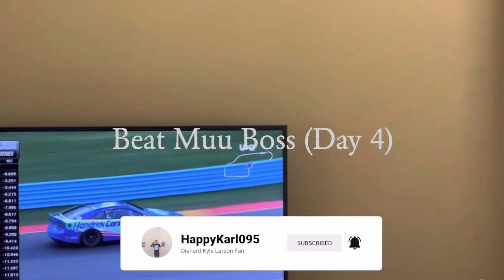Beat Muu Boss (Day 4) - Starlit Kart Racing Gameplay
Muu is one of the toughest bosses in Starlit Kart Racing because she will eat up competitors and get an early lead at times.  Fortunately enough, I beat the boss and was able to get more coins in order to move on to the next championship event.

If you want to view more Starlit Kart Racing playlist video content, click on this link here to view all my gameplay playlist

WhatiFRacing
RealRadman

Thumbnail Photo Credits:  Starlit Kart Racing Logo (PlayStation Store)